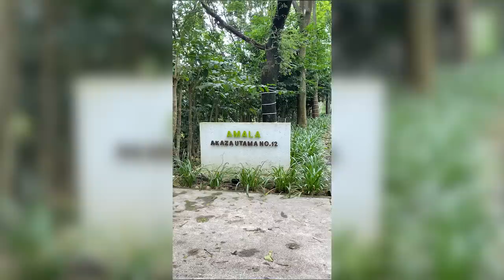GREBEK PENGANTIN BARU Ridho & Yoan… KETAWAN DEH!!!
USE EARPHONE FOR BEST EXPERIENCE !!!
Buat Kalian Yang Mau STAY CATION Di Daerah Bandung Langsung Aja Klik Link Di Bawah

𝙔𝙤 𝙒𝙝𝙖𝙩'𝙨 𝙐𝙥 𝙂𝙪𝙮𝙨, 𝙂𝙬 𝙗𝙚𝙙𝙝𝙤𝙡!
SEMOGA BERHASIL :)

𝘽𝙀𝘿𝙃𝙊𝙇 𝙊𝙉 𝙎𝙊𝘾𝙄𝘼𝙇 𝙈𝙀𝘿𝙄𝘼!

𝙃𝘼𝙉𝙉𝘼𝙒𝙉𝙏𝘼 𝙊𝙉 𝙎𝙊𝘾𝙄𝘼𝙇 𝙈𝙀𝘿𝙄𝘼!

BED'HANS TEAM 𝙊𝙉 𝙎𝙊𝘾𝙄𝘼𝙇 𝙈𝙀𝘿𝙄𝘼!

• 𝘎𝘢𝘮𝘱𝘢𝘯𝘨 𝘶𝘯𝘵𝘶𝘬 𝘣𝘪𝘬𝘪𝘯 𝘨𝘸 𝘴𝘦𝘯𝘢𝘯𝘨, 𝘤𝘶𝘬𝘶𝘱 𝘴𝘤𝘳𝘦𝘦𝘯𝘴𝘩𝘰𝘵 𝘣𝘢𝘨𝘪𝘢𝘯 𝘧𝘢𝘷 𝘬𝘢𝘭𝘪𝘢𝘯 𝘥𝘢𝘳𝘪 𝘷𝘪𝘥𝘦𝘰 𝘪𝘯𝘪 𝘥𝘢𝘯 𝘮𝘢𝘴𝘶𝘬𝘪𝘯 𝘬𝘦 𝘪𝘯𝘴𝘵𝘢𝘴𝘵𝘰𝘳𝘪𝘦𝘴 𝘬𝘢𝘭𝘪𝘢𝘯 𝘥𝘢𝘯 𝘮𝘦𝘯𝘵𝘪𝘰𝘯 @𝘳𝘦𝘷𝘪𝘢𝘭𝘥𝘰𝘰𝘰 & @𝙃𝘼𝙉𝙉𝘼𝙒𝙉𝙏𝘼 . 𝘕𝘢𝘯𝘵𝘪 𝘱𝘢𝘴𝘵𝘪 𝘢𝘬𝘢𝘯 𝘴𝘢𝘺𝘢 𝘭𝘪𝘢𝘵!